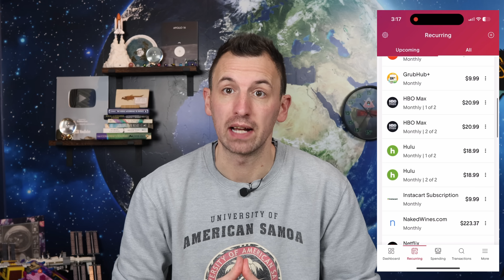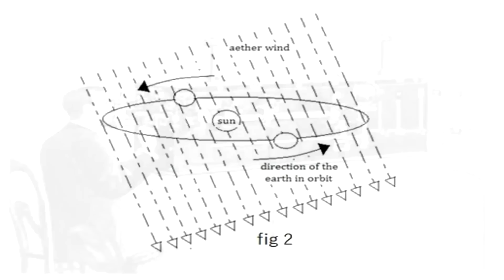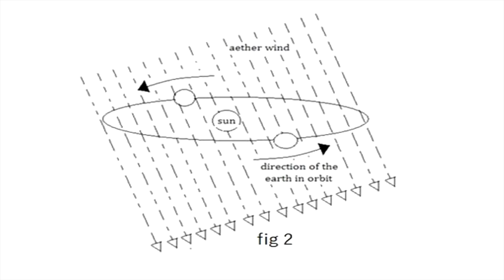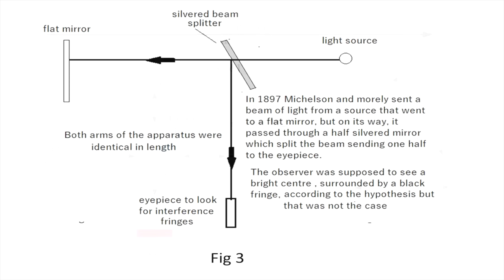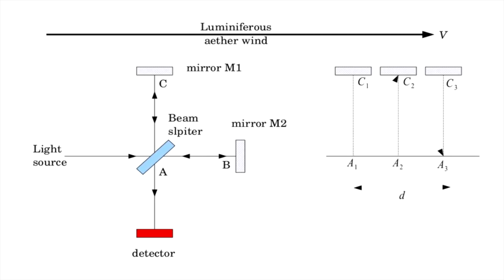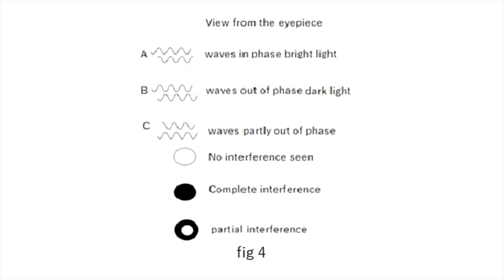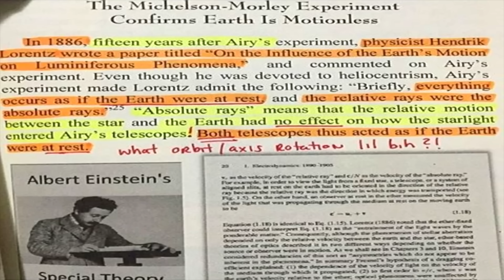When a Flat Earther Misunderstands an Entire Experiment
*** Try Rocket Money for FREE or unlock more features with premium

Eric Dubay is back, trying to convince us that the Earth does not move. Today, he fudges the Michelson-Morley experiment.